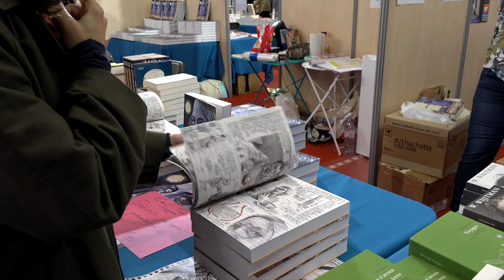Nathan Hill - Les fantômes du vieux pays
À l'occasion du festival America 2018 à Vincennes, Nathan Hill vous présente son ouvrage "Les fantômes du vieux pays" aux éditions Gallimard.